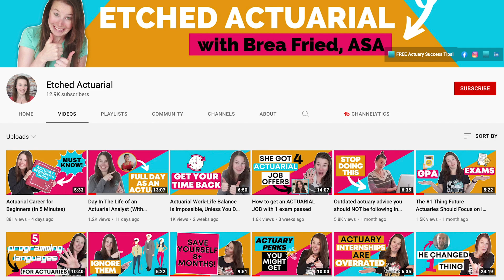Failing an actuarial exam doesn’t matter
If you’ve recently failed an exam or had another setback on your actuarial journey…

I know how awful it feels to fail, but it doesn’t mean that you should give up!

In fact, failing is an important and necessary part of becoming an actuary.

I might even say it’s unavoidable!!

Make sure you watch the video to learn why!

And remember, if you’ve been struggling on your actuarial journey, you’re not alone.

Let’s make this comment section a safe place to share worries and concerns about the actuarial journey.

I’ll be reading and responding! 😊

TIMESTAMPS
• Intro 0:00
• You might be in one of these two boats.. 0:48
• Here's what actuarial employers think about failing.. 2:05
• Here's the truth 3:17
• This is required to succeed 5:06